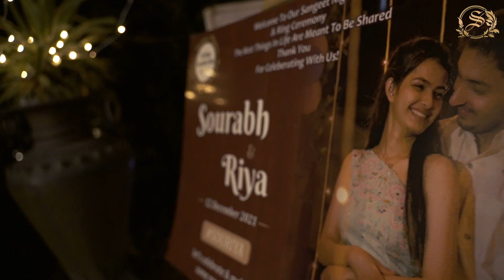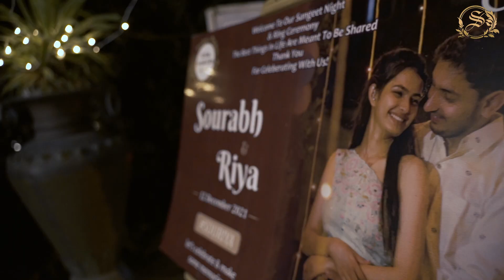New Colours Of Life //SoUriyA // Sourabh & Riya // Wedding Highlight // Saraswati studio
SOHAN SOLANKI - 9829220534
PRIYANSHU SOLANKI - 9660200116